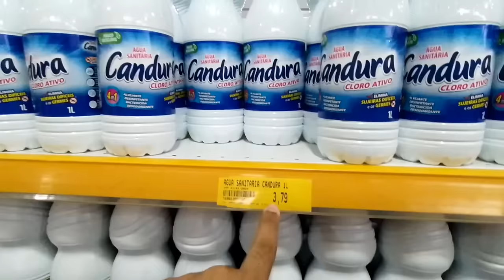Así es mi Nueva Renta en Curitiba Brasil! 🇧🇷. Cuánto pago AHORA?🥵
Familia en este video les muestro mi nueva renta y les cuento cuánto pago por ella y cuánto me costaron las cositas que compré para ella.

El sonido de fondo usado en los primeros segundos del vídeo pertenece a :

Nombre: “call to adventure”
Artista: Kevin MacLeo